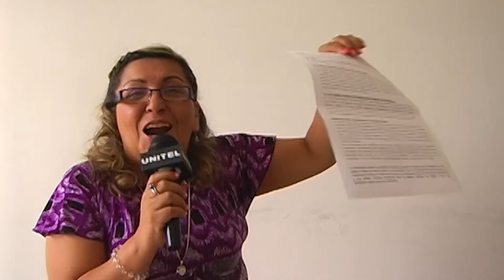HUMOR CHAPACO martes 19 enero 2021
Llegó el momento de sonreír.